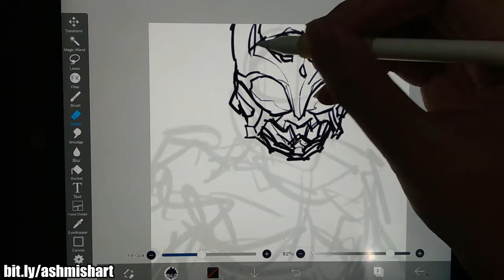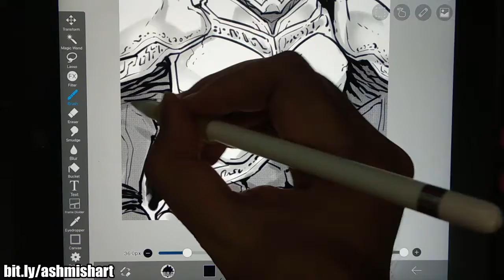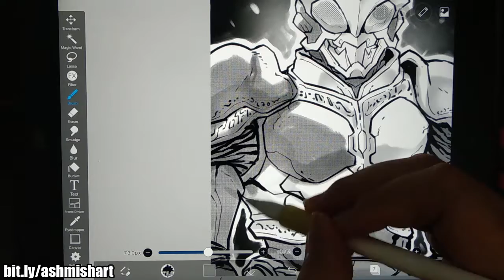Drawing Kamen Rider Kuuga on iPad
Want me to draw for you? Check this out